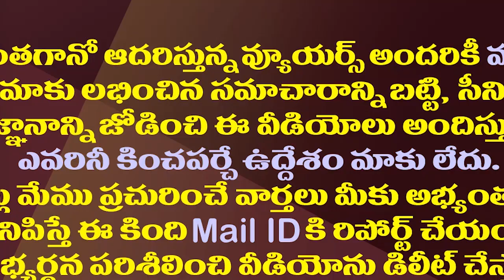పార్టీ ఏర్పాటుపై కాపునేతల కీలక నిర్ణయం!?| Kapu Leaders Thinking Of New Platform Instead Of New Party